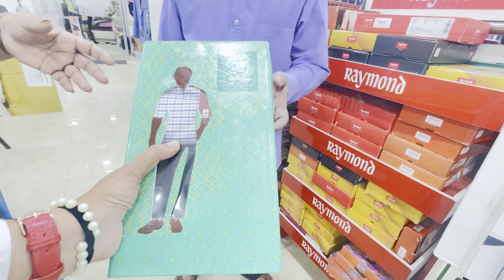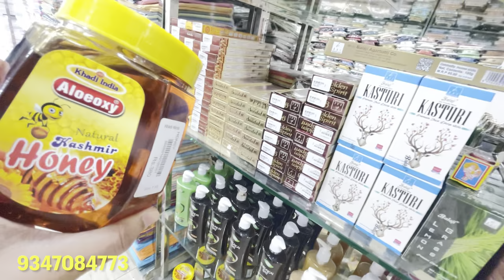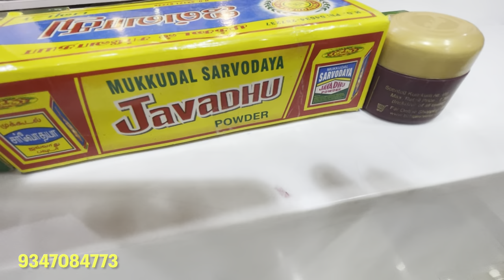Tailor Available || Kurtas, Formal Wear, Wedding Wear || Khadi World|Zindagi Unlimited Telugu Vlogs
Store Details:
Address: 15-30&31, Near White House, 11, Saroor Nagar Rd, Bhagat Singh nagar, Doctors Colony, Saroornagar, Telangana 500035